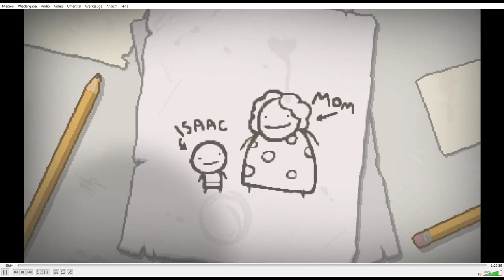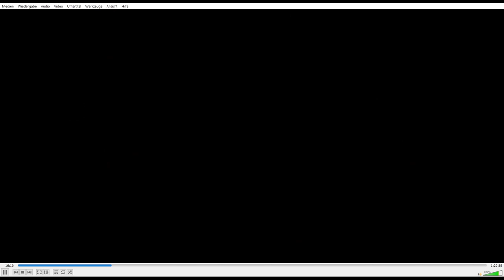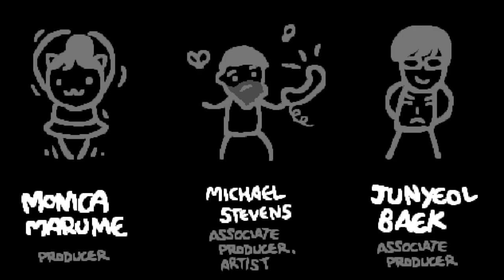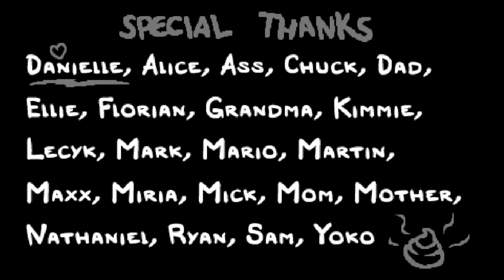[66] Der Ablauf dieser Aufnahme war nicht vorhersehbar || The Binding of Isaac – Repentance